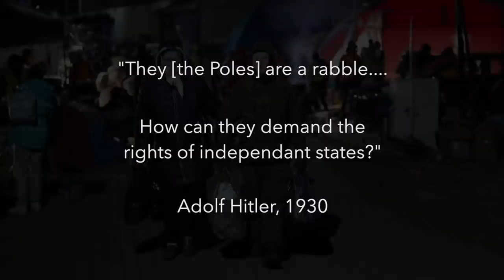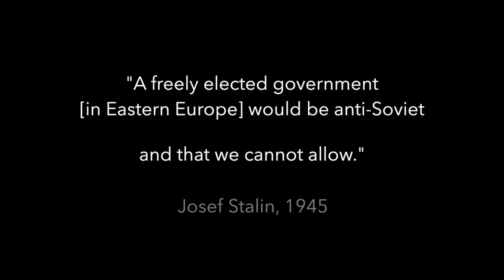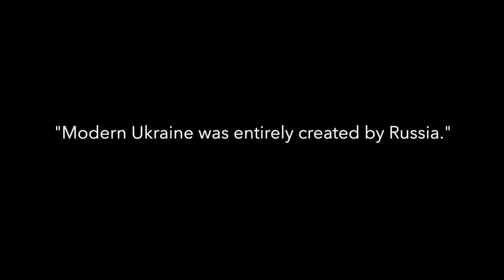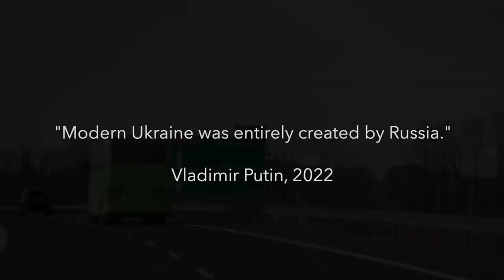How Poland is feeling the pressure of the Ukraine war - BBC Newsnight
It’s estimated that 1.5 million Ukrainian refugees have fled to Poland. Can the country support them alone?

300,000 Ukrainian refugees have arrived in Warsaw since the war began and the Polish health system faces managing a million and a half new patients.

Is it time for a relocation system for Ukrainian refugees?

And is international support now needed?

Newsnight’s Policy Editor Lewis Goodall reports from Poland.

In the first of a series of special programmes, Kirsty Wark is live from Warsaw and speaks to the city’s mayor, Rafał Trzaskowski.

This film was produced by Maria Polachowska and filmed by Luke Winsbury.